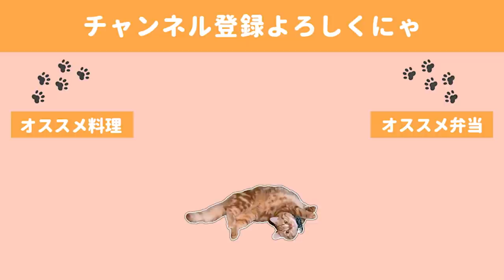【時短】ボケ～っとしながらボウルの中で完結【レンジ】【お弁当】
こんな風に無理なく作れる時短・簡単レシピには毎朝救われています。

鶏肉と卵で”親子丼”
豚肉と卵で”他人丼”というらしいですね。

昔和定食屋さんで「他人丼」と見かけたときは軽く衝撃でした。

鶏肉より火が通りやすい分、簡単で早いのでこれからリピ率高くなりそうな予感です(*´∇｀*)

今回ご紹介したレンチン他人丼のレシピ記事

◇BGM◇
DOVA-SYNDROME様